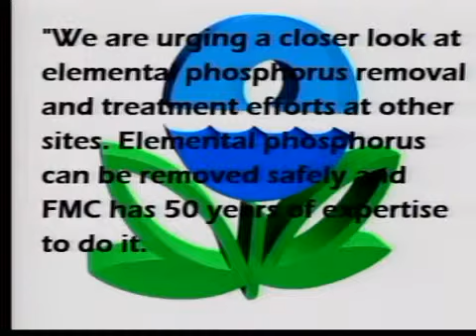Sho-Ban Tribe Weighs in on FMC Clean-up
Cap it or clean it, that is the core of the debate on the cleanup of the FMC site west of Pocatello.